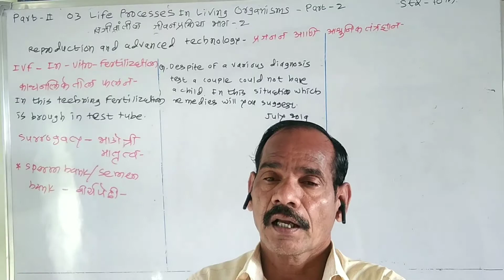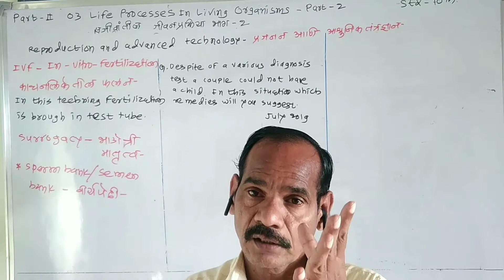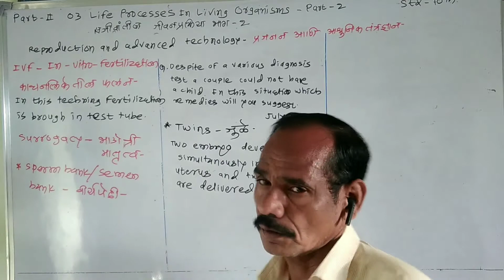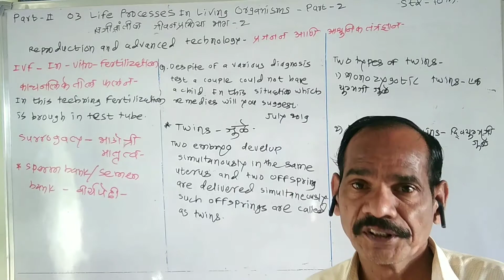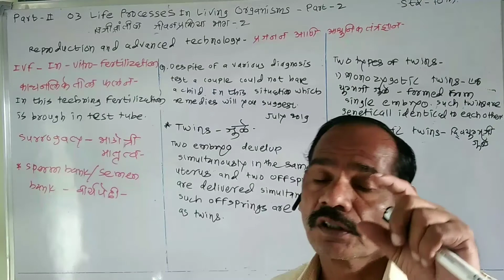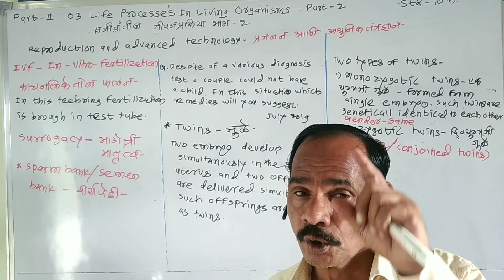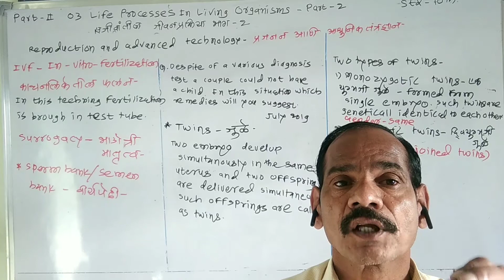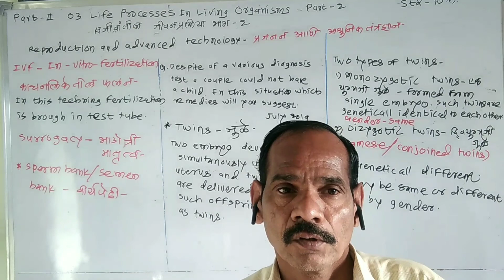Std 10th Science & Technology Part II - 03 Life Processes In Living Organisms Part 2 - Part 13